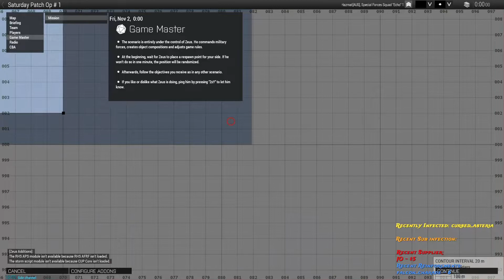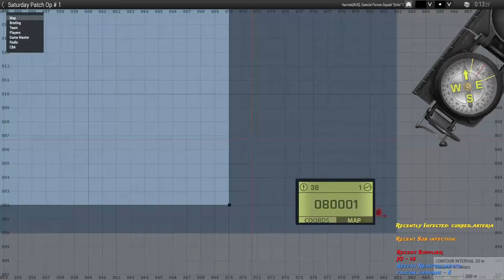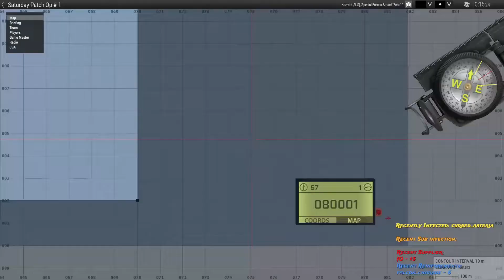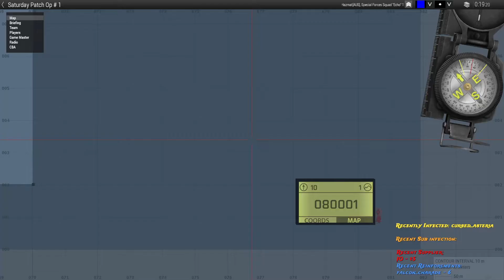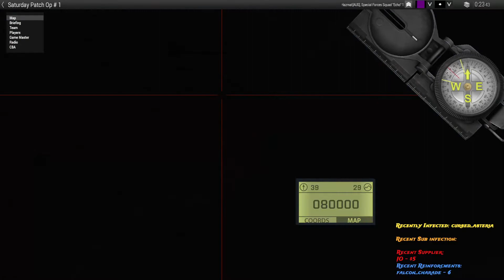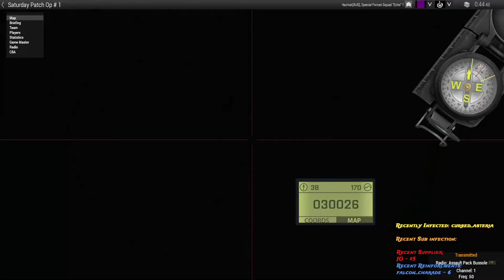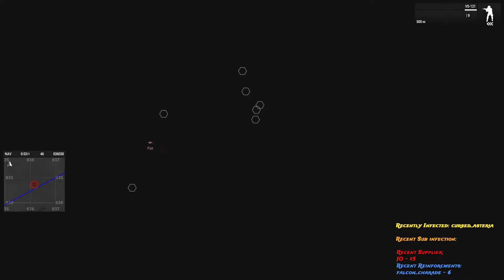POG OP Mike 26